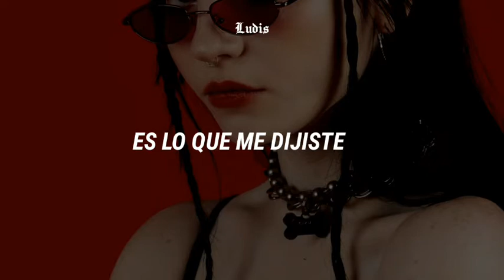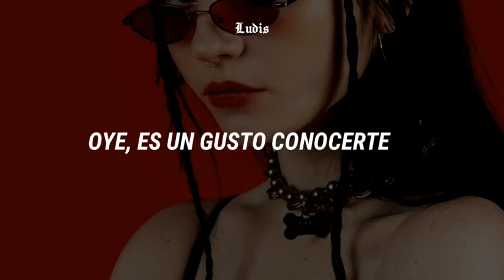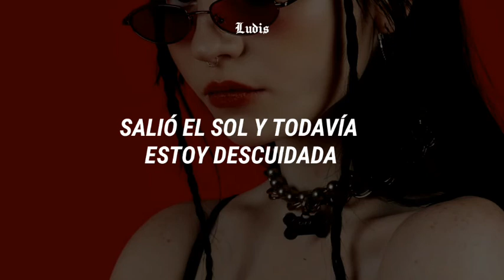UPSAHL - Sad Sorry After Party (sub. español)